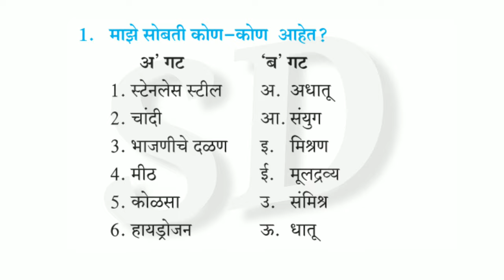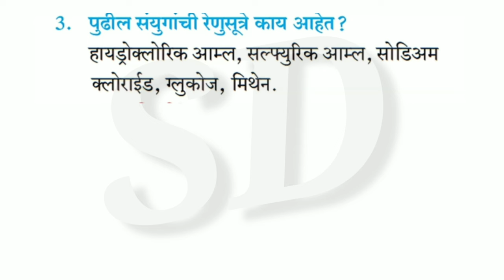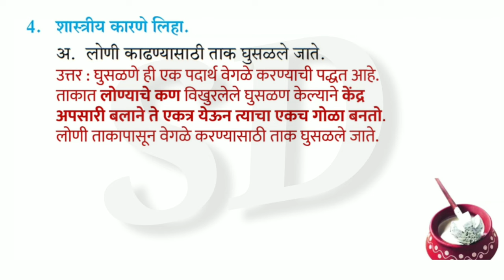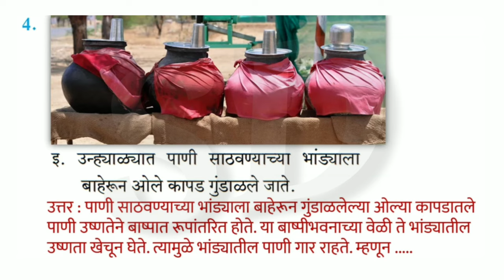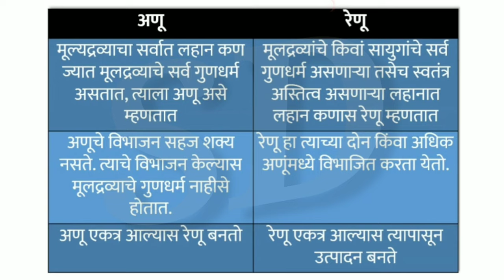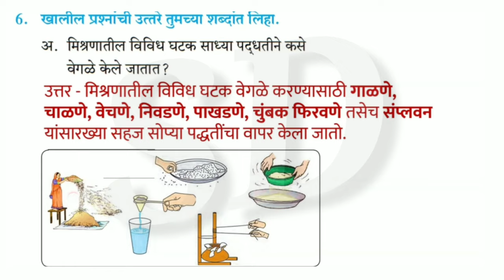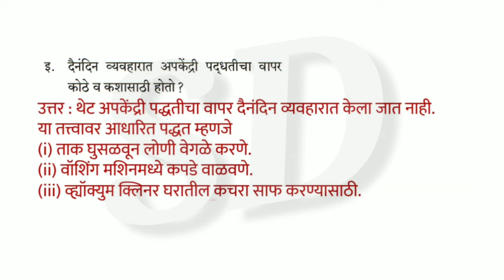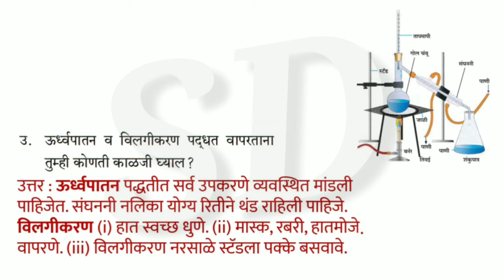14. मूलद्रव्ये, संयुगे आणि मिश्रणे स्वाध्याय | इ 7 वी मूलद्रव्ये, संयुगे आणि मिश्रणे स्वाध्याय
14. मूलद्रव्ये, संयुगे आणि मिश्रणे स्वाध्याय
 इ 7 वी  मूलद्रव्ये, संयुगे आणि मिश्रणे स्वाध्याय